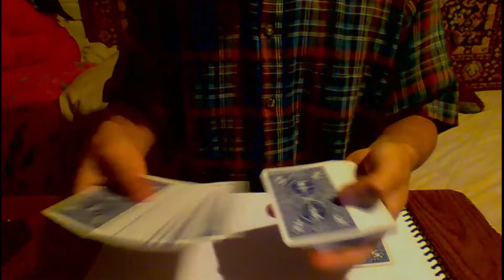Carta Blanca (Practicando)